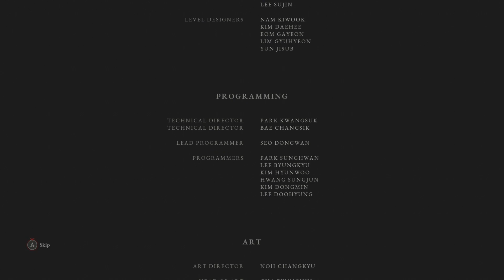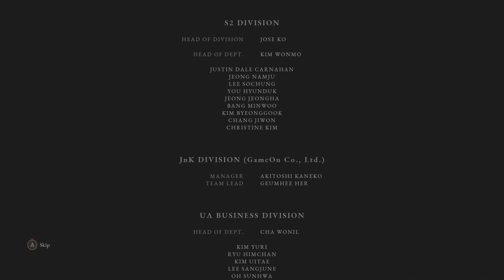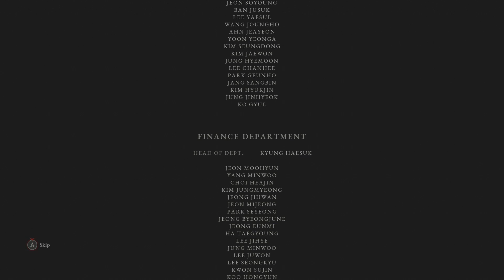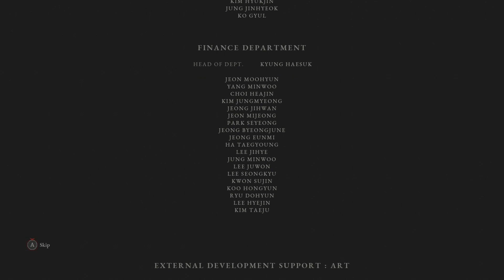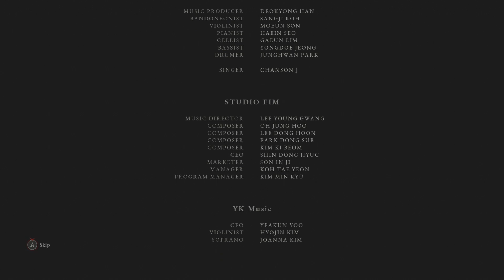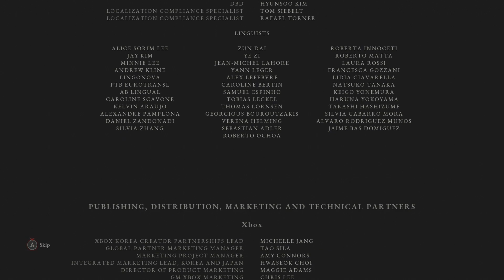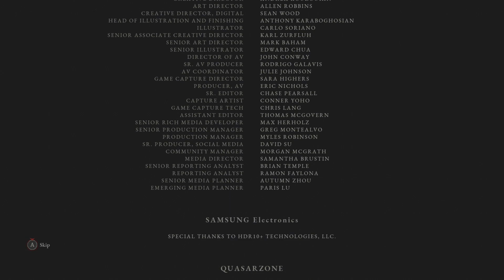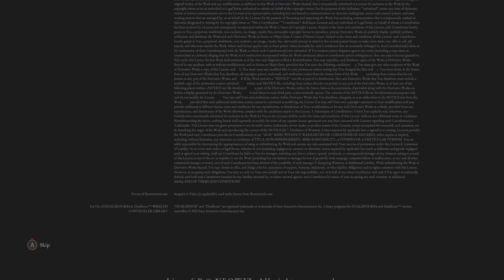Lies of P NG+ : Final Bosses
Awesome game!  They really did a great job in just about everything. One of the best souls like games ever.